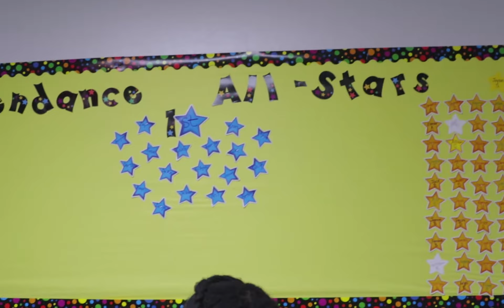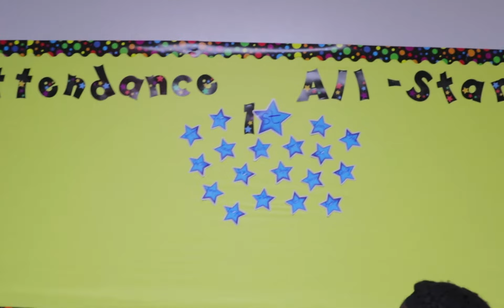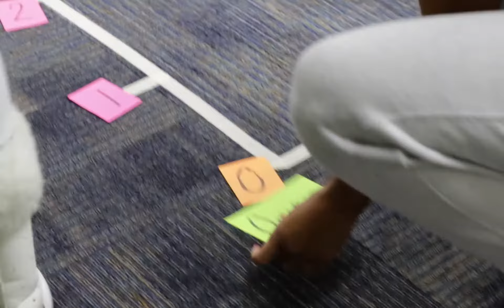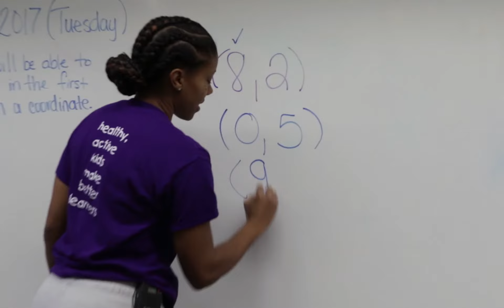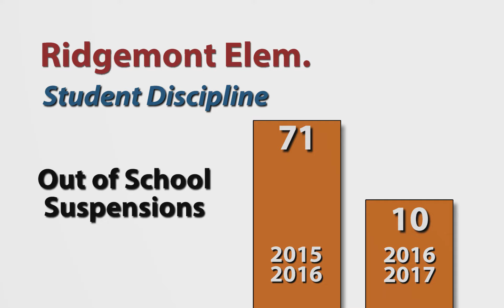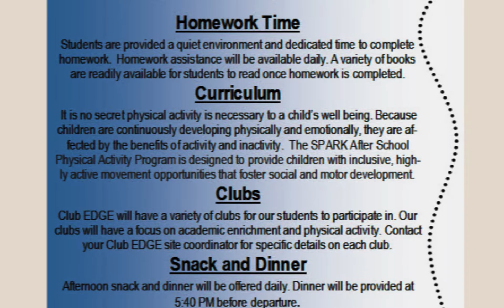Fort Bend ISD EDGE update February 2017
Mid-year update on FBISD's EDGE campuses, Briargate and Ridgemont Elementary.